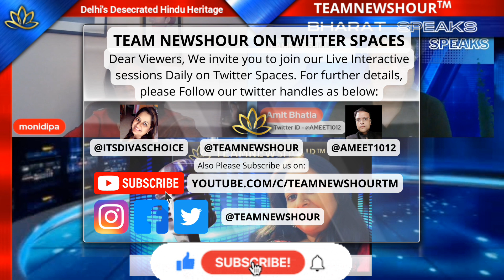Islamic plundering of Delhi's Hindu Heritage - Monidipa Dey Bose Reveals All!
In this episode, we discuss about the long list of Heritage Monuments of Delhi which are believed to be made by Hindu Kings yet looted, Desecrated converted into Islamic structure, with Research Scholar, Author, Columnist & historian Monidipa Dey.

Guest:
Monidipa Dey Bose

Hosts:
Amit Bhatia (@ameet1012)
Indian Diva (@itsDivasChoice)

Also Do join us every evening at 10:00 pm IST on our Twitter Spaces @TeamNewsHour to hear and participate in interactive Live discussions on Current Affairs. Follow our Twitter Handles mentioned above for more details.

Team News Hour